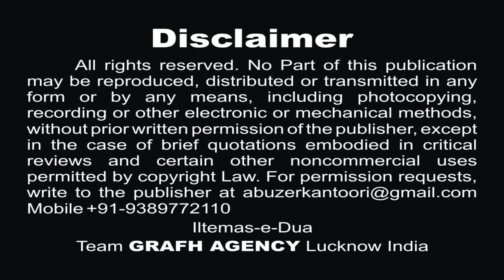आया है फिर से लौट के मौसम ग़दीर का | जनाब सय्यद कौसर रिज़वी | Mausam Ghadeer Ka | Syed Kausar Rizvi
आया है फिर से लौट के मौसम ग़दीर का
जनाब सय्यद कौसर रिज़वी
Aaya Phir Se Laut Ke Mausam Ghadeer Ka
Janab Syed Kausar Rizvi

Yaum-ul-Ghadir Mubarak Everyone!

Eid-e Gadhir is celebrated with great rejoicing by Shia Muslims where they remember Prophet Muhammad's last instructions to the believers. Eid-e-Ghadir is one of the most important days of rejoicing for Shia Muslims around the world as that was the day our beloved Prophet Muhammad (s.a.s.) declared Hazrat Ali's vicegerency at Ghadir e Khumm on his return from his last pilgrimage which is known in history as ‘Hajjat-ul-Wida'. This took place on the 18th of Zil-Hajj, in 632 AC, 3 months before his demise, when the Prophet and his followers were returning from his last pilgrimage. Prophet Muhammad announced that he had received an important revelation from Allah, and made a halt at the pond called Ghadir Khumm. A make-shift dias was erected from sadles, sticks and camel skins and as soon as all the pilgrims were gathered, he acted upon the revelation of Ayah-e Gadhir Khumm.

"O Messenger (Prophet), deliver to the people what has been revealed to you from your Lord and if you do not do so then you will not have delivered His message and Allah will protect you from the people. For God does not guide those who reject Faith."
Ya 'ayyuhar Rasoolu ballig maa unzila ilayka mir-Rabbik. Wa illam taf'al famaa ballagta Risaalatah. Wallaahu ya'simuka minan naas. Innal'laaha laa yahdilqawmal kaafiriin. Quran 5:67

The Prophet thence declared "'Man Kuntu Mowlahu fa haza Aliyun Mowlahu'  - 'He of whomever I am the Master-Lord (Mowla), Ali is his Master-Lord (Mowla). Prophet Muhammad had been discoursing all the other revelations among the muslims regarding the tenets and practice of the faith and about material life, and what could this verse of surpassing urgency mean and why was he admonished that if he did not reveal that message then his mission would be unfulfilled! Why had he been warned so strongly by Allah to deliver the message right away.
According to Shia tradition, Prophet Muhammad had been apprehensive about declaring his own son-in-law and cousin Ali ibn Abu Talib as his spiritual (Amirul Momineen, Commander of the believers) and secular (Caliph, King) heir, for fear that it would divide the nascent Muslim community. The rich Muslims were already jealous of Hazrat Ali's favored position with Prophet Muhammad (being married to Hazrat Fatima, being his cousin, appointed as Commander at many important battles) and in the above revelation God reassures him.

Al Muayyad talks about the Gadhir-e Khumm appointment in his Majalis as follows:

"It must be borne in mind that after the death of the Prophet the belief in the Wilayat of the Imams from his progeny is as important a part of our religion as the belief in the Wilayat of the Prophet in his lifetime. This is supported by the Tradition according to which the Prophet is reported to have said at ‘Ghadeer Khum', "Am I not more precious to you than your own-selves." This is an echo of the Qur'anic verse which says, "The Prophet is more dear to the ‘Momins' than their own-selves to them." It is said, that in response to this question by the Prophet, when the ‘Momins' said "Yes, you are dearer to us than our own lives", the Prophet said, "O God, be witness to their admission". After this he said, "‘Ali is the master of one who acknowledges me to be his master. O God love those who love ‘Ali. Help those who help ‘Ali. Desert those who desert ‘Ali. Let the truth accompany ‘Ali wherever he goes.

Our Branch Office :
GRAFH AGENCY

Presented By : Mohd. Asghar Kintoori & Karrar Haider Jaan Jarwali
Cameraman : Rahul Singh Chauhan, Mehdi Haider
Camera Asstt. : Mehdi Hasan "Sonu", Shauzab Zaidi, Meesam
Production Manager : Mahtab Husain & Mahmood Rizvi
Video Editor : M. Abuzer Kintoori